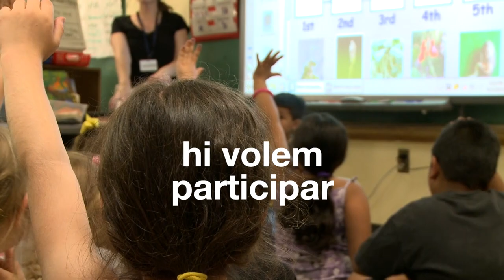Premi Participa a l’Escola: construint una societat més participativa i oberta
Nosaltres aprenem, imaginem, dibuixem, construïm, descobrim, compartim. I som autors i autores de la societat actual. Hi volem participar.
Per això, la Generalitat de Catalunya vol reconèixer i premiar els projectes i activitats que fomenten la participació a l’escola.
Teniu un projecte per millorar la vida democràtica de l’escola? Aquest premi us interessa.
El premi Participa a l’Escola posa l’èmfasi en aquells centres que han dut a terme experiències de participació a l’escola reconeixent i encoratjant aquells que, més enllà de la seva tasca educativa i formativa, treballen per fomentar els valors de la democràcia entre els més joves i per enfortir el present i el futur del nostre país a través d’una ciutadania activa i compromesa.
Destinataris: escoles o instituts que han dut a terme, durant el curs, experiències de participació en què l’alumnat s’hagi involucrat en la vida del centre.
Si voleu saber més informació sobre el premi o presentar una candidatura, visiteu el web del premi Participa a l’Escola.